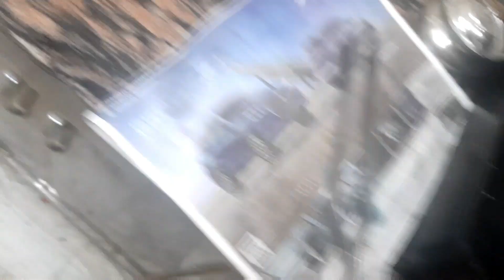किसी भी channel पर नहीं है ये unique triple layer पालक पनीर की recipe जरुर देखे और वाह वाही पाए ।।